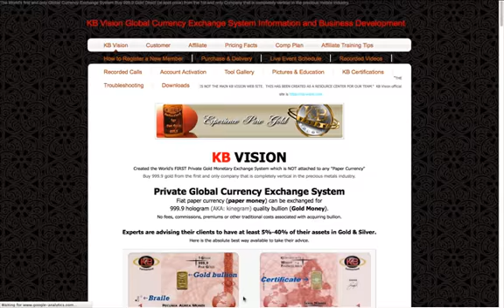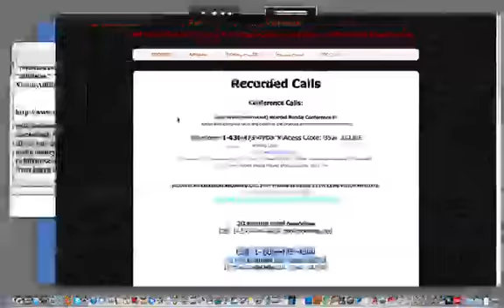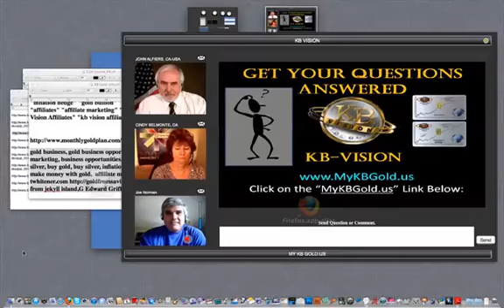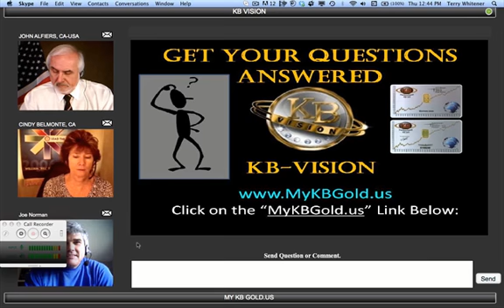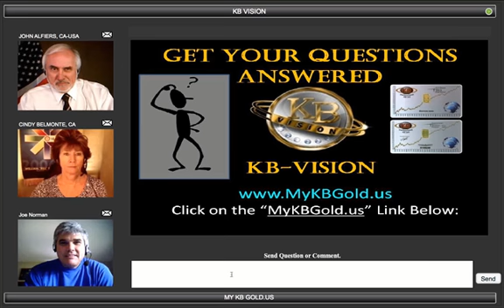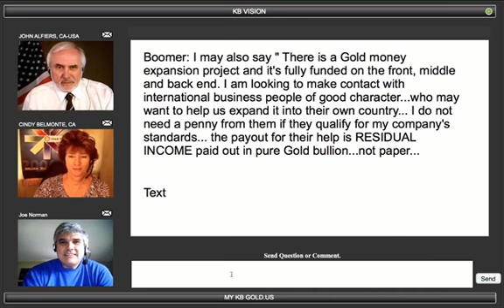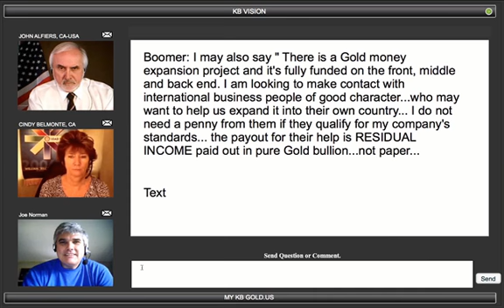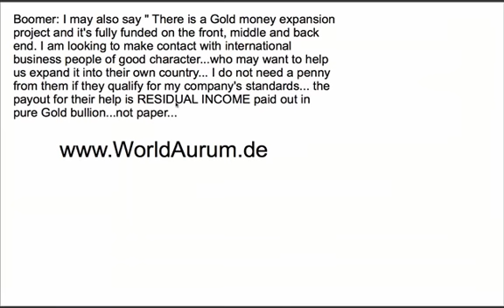"Live" KB Vision Video Broadcast 10/06/11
Q&A with John Alfiers, Cindy Belmonte and special guest today, Joe Norman